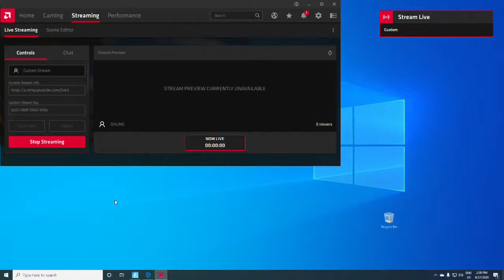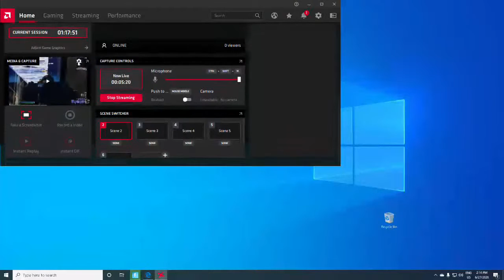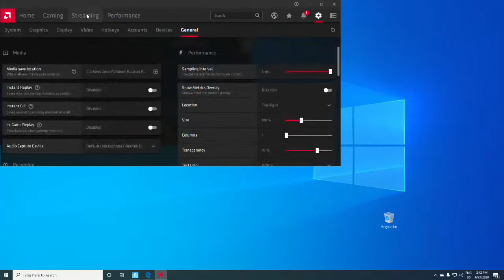Grind arena do 4000 bodova